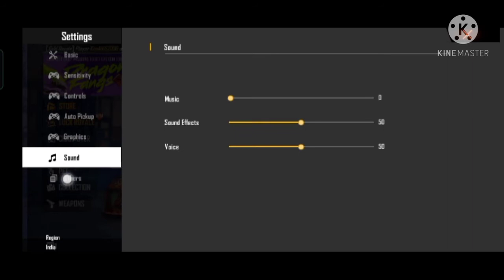Free Fire Hidden Trick||How To Bring You Custom HUD Back In Just 2Sec||Toxical Gaming